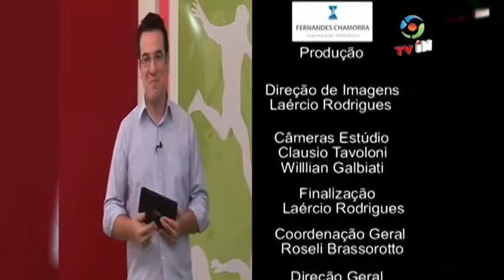Kart PdC 2012 - Marcelo Marusso e Zaramelo Jr na Tv In / setembro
Eder Henrique comanda o bate papo esportivo entre Marcelo Marusso (presidente da assossiação Kart Pé de Chumbo), Zaramelo Jr jornalista responsável do Kart PdC e Moises Rocha jornalista e especialista em automobilismo.